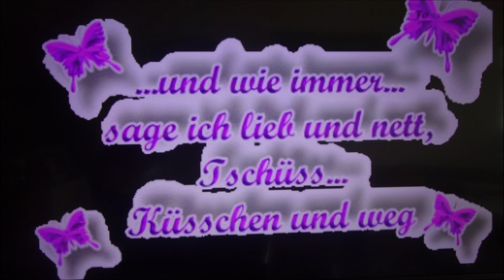I Hor Schon Die Hochzeitsglocken naabtal duo